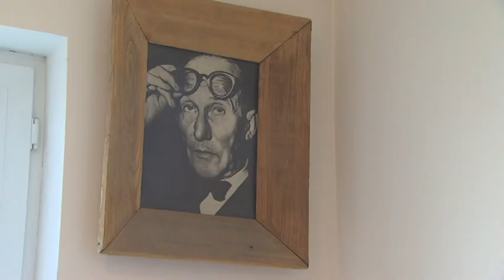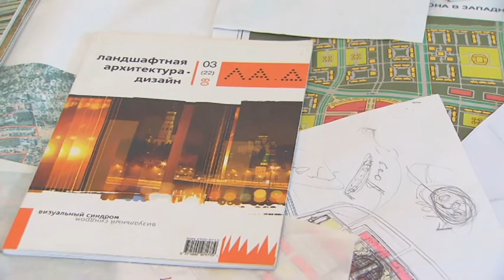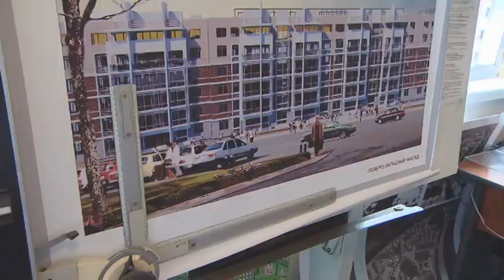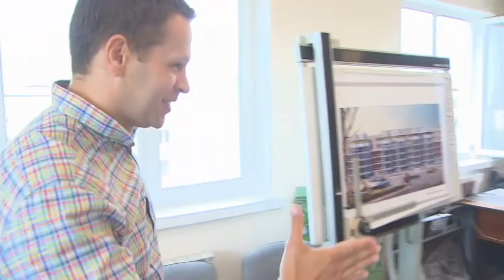Кабинеты. Акмурза Рустембеков